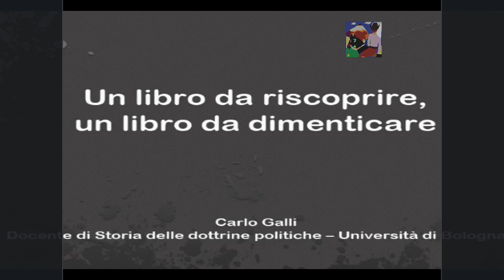Internet e le rivoluzioni colorate, in sostanza sfogatoi che nn serviranno a nulla [Carlo Galli]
Le masse prese in giro da abili piazzisti,  le rivoluzioni colorate sono il regime change , via il potere nn gradito e strade aperte per il nuovo, con slogan ricchi di pathos ma in sostanza semenza per i diversamente coscienti.